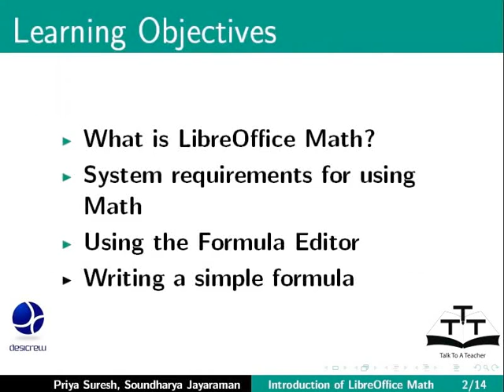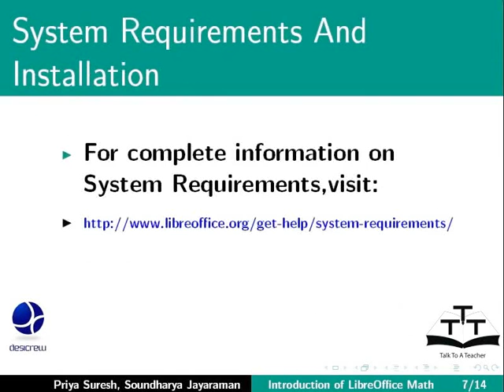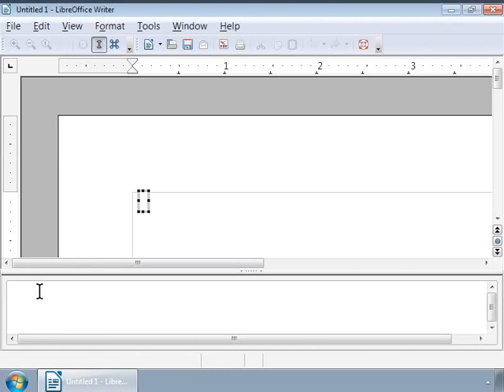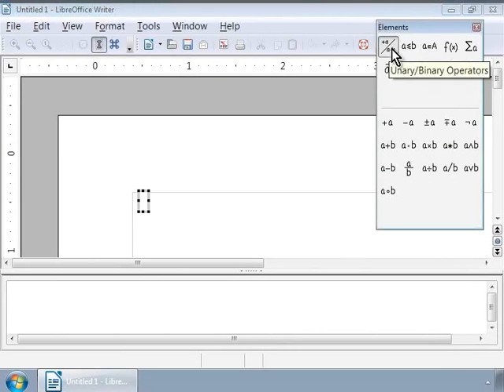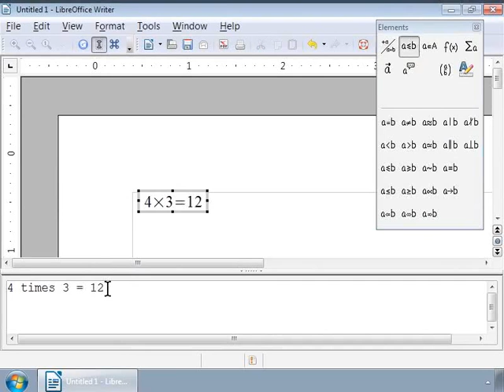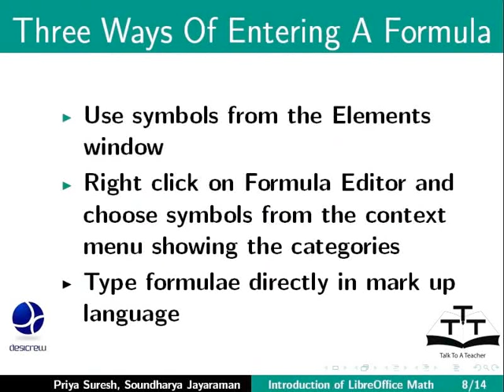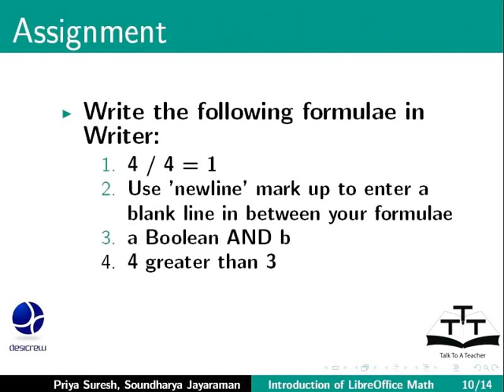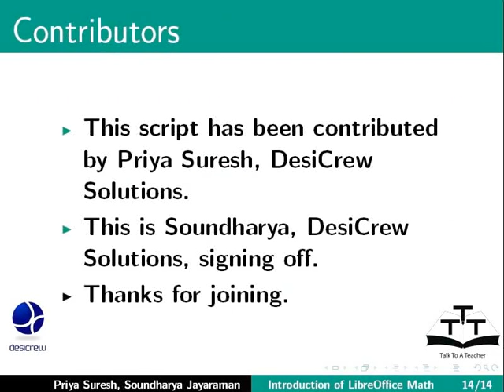Introduction - Punjabi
Introduction

    What is LibreOffice Math?
    System requirements and Prerequisites for using Math.
    Using the Formula Editor.
    Writing a simple formula.